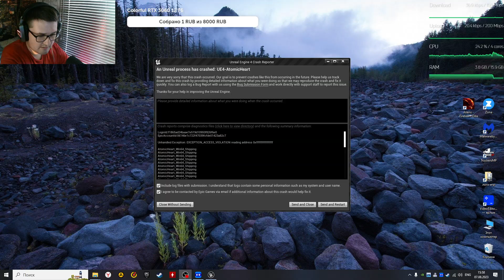Atomic Heart: Инстинкт истребления - В отпуск #7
🎶🗿Мои железки

🟥SSD 2 - Kllisre M.2 SSD M2 128 Гб PCIe NVME
🟥Монитор - Samsung C24F390FHI 23.5 23,8 дюйма
🟥Монитор 2 - XIAOMI 1C 23,8 дюйма
🟥Наушники - ESM-G291